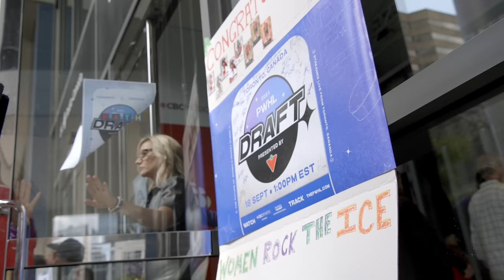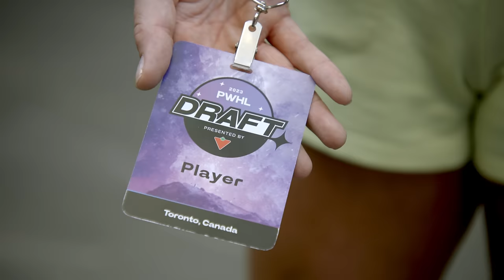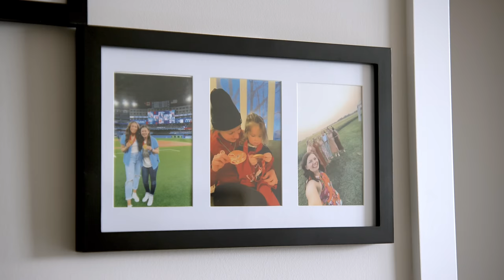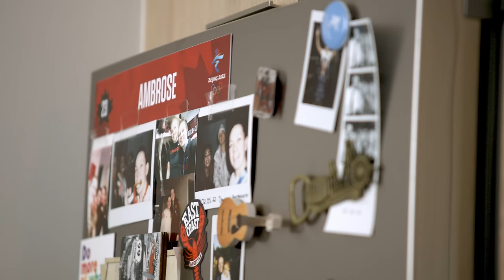The Day We Dreamed Of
Four players, six teams, one day we all dreamed of.